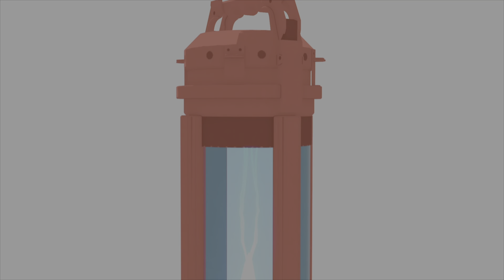Marvel's Spiderman Miles Morales PS5 Walkthrough pt. 2